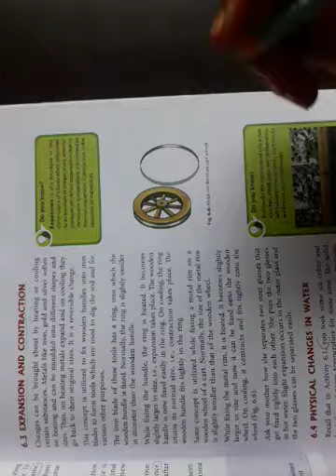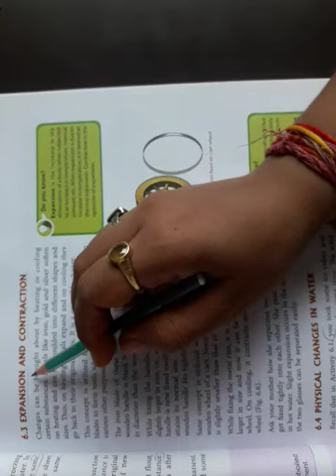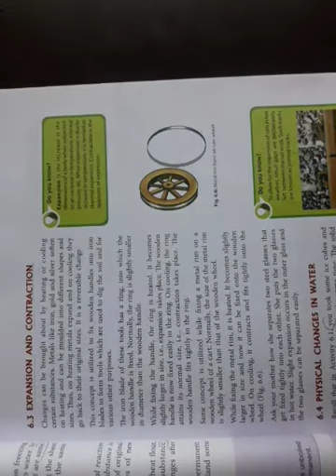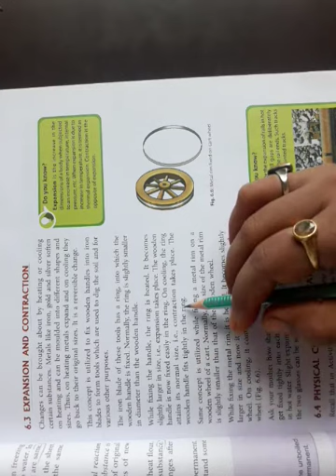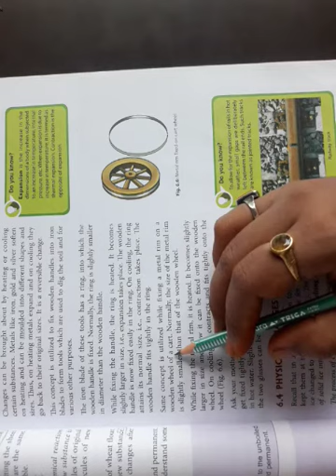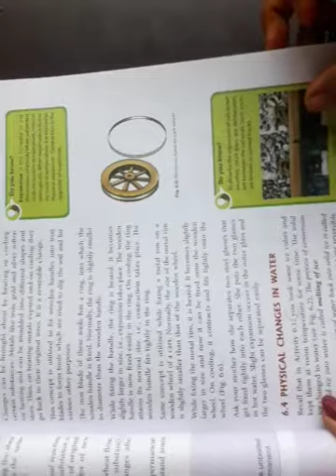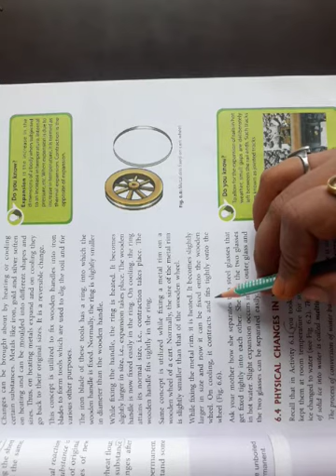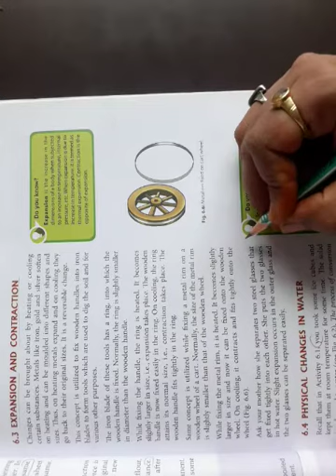Class-6 Science Chapter-6 Part-5